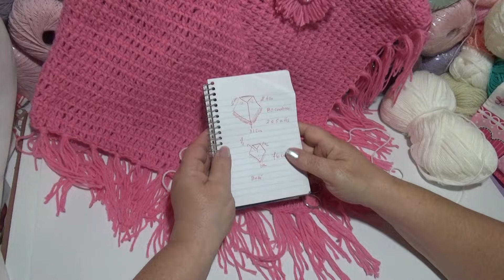Poncho bebé y niñas 2 y 5 años en crochet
0 a 3 meses 76 cadenas
4 a 6 meses 80 cadenas
7 a 12 meses 86 cadenas
Aumentar 4 puntos por talle
Usar lana gruesa y tejer cadena de base floja en numero par
Aguja 3,5mm
1 boton
Sacar medida contorno de la cabeza guiarse con esa medida

Seguime en Facebook para subir tus trabajos